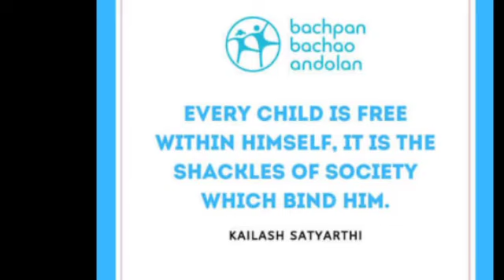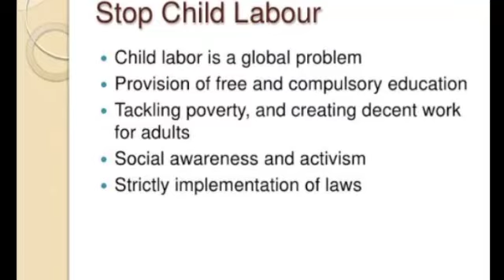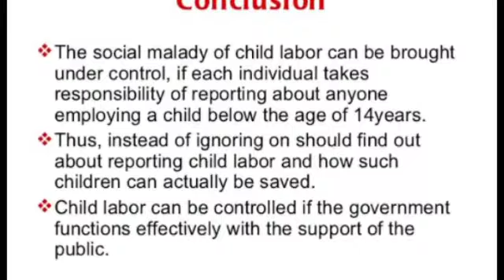World against child labour day: Why Child Labour ?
Poverty, malnutrition as well as child labor are some of the serious problems in the country. Which is not in any way right for the future and progress of the country. Childhood is about playing, reading, and learning new things, which many children lose due to compulsion. So here our society needs to pay attention that instead of holding the laborers in those hands, give books. Only then the country will be able to stand in the category of developing to developed.

The purpose of celebrating this day is to make people aware of it, for which many types of programs are organized.
Child labour perpetuates poverty, unemployment, illiteracy, population growth, and other social problems. - Nobel prize winner Kailash Satyarthi

Child slavery is a crime against humanity. Humanity itself is at stake here. A lot of work still remains, but I will see the end of child labour in my lifetime. - Nobel prize winner Kailash Satyarthi

Safety and security don’t just happen, they are the result of collective consensus and public investment. We owe our children, the most vulnerable citizens in our society, a life free of violence and fear. - Nelson Mandela

There is no trust more sacred than the one the world holds with children. There is no duty more important than ensuring that their rights are respected, that their welfare is protected, that their lives are free from fear and want and that they can grow up in peace.

Child labour and poverty are inevitably bound together and if you continue to use the labour of children as the treatment for the social disease of poverty, you will have both poverty and child labour to the end of time. - Grace Abbott, American social worker

If we are to teach real peace in this world, and if we are to carry on a real war against war, we shall have to begin with the children. - Mahatma Gandhi

About: WifitoLifi is a Youtube Channel ,where you will find Educational videos in Hindi/English ,New Video is Posted Everyday:)
NOTE : All Images Uses In This Video Are Not Owned By Me , All Images are From Their Respected Owner